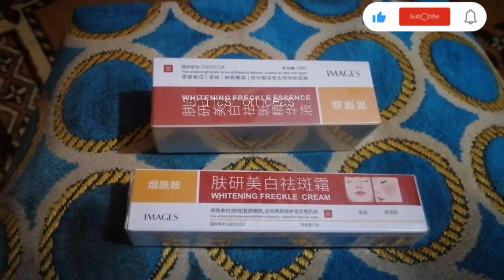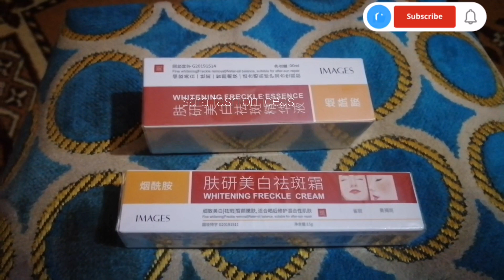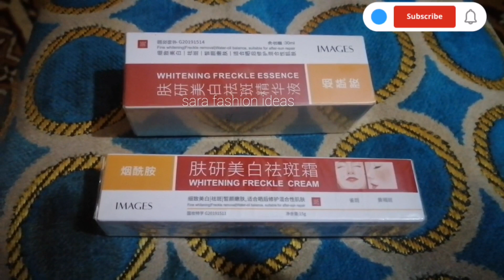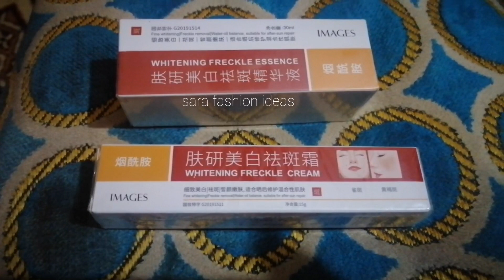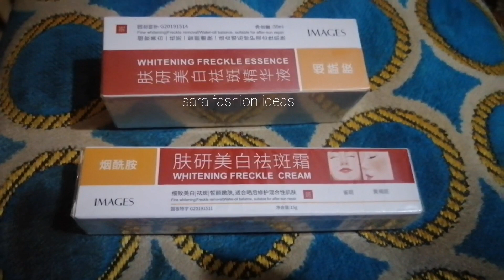best whitening freckles cream & serum / images whitening frackle essence / images frackle cream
Best treatment for freckles
Best Whitening cream and serum
Rang gora krny wali cream

About video...
Images whitening freckles cream
Images whitening frackle essence
Whitening serum
Best Whitening cream and lotion
Best online Whitening cream
Best frackle cream
kaly rang ko gora krny wali cream
Acne scars acne treatment acne cream